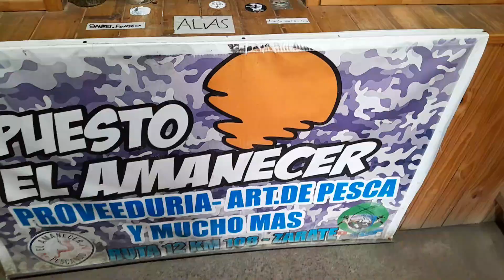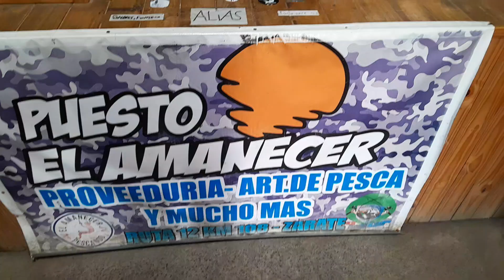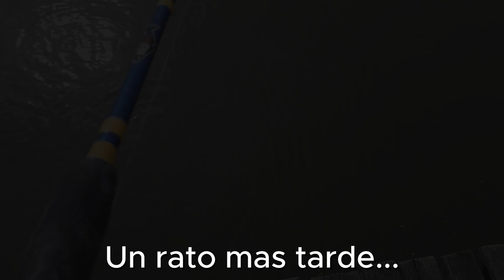Pesca y Cocina en Camping "El Familiar" Rio Talabera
Hola chicos les dejo con un nuevo video espero que les guste no se olviden de Suscribirse y de darle Like al video con esto no ayudan a crecer como comunidad y nos apoyan a nosotros a seguir con esto que tanto nos gusta!! Pesca 🎣🐟

Alias: tomas.mp5
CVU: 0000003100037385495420